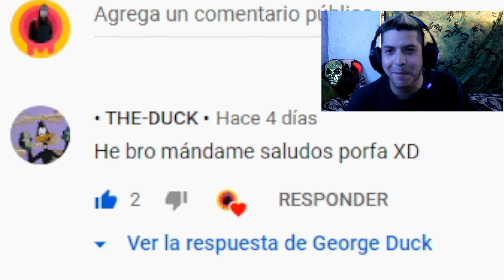EL VIDEO MAS PERTURBADOR DEL 2007 | LA NIÑA DEL PANTEON | OBEDECE A LA MORSA |Part 2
se acuerdan que en el 2006 y 2007 salieron unos videos perturbadores y escalofriantes pues en este video los volveran a revivir preparence para ver el evideo que causo temor en la infancia y en la adolesencia de unos
videos como Obedece a la morsa, y la niña del panteon  con facundo fueron y seran de esos videos recordados por siempre.
vienvenidos  y disfruten del video
especial octubre halloween .
TE ATREVES A ENTRAR